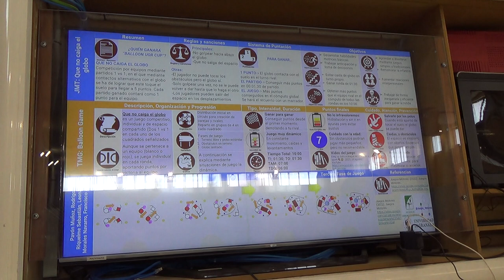Que no caiga el globo 00153